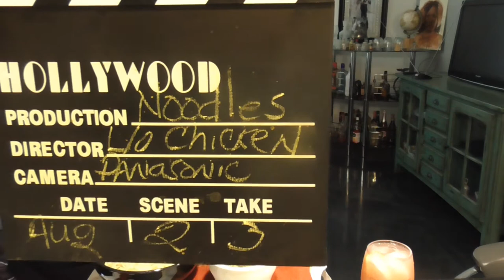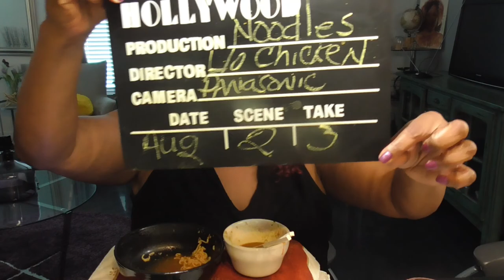Spicy Noodles & Curry Chicken